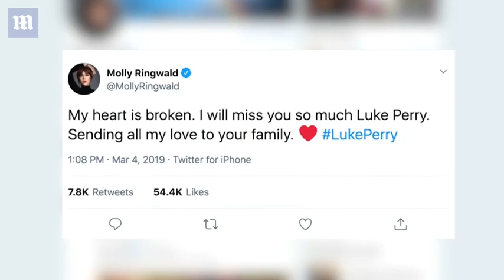1990s heart-throb Luke Perry dies aged 52 after suffering stroke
Luke Perry passed away on Monday, just five days after he was hospitalized following a massive stroke. The Beverly Hills 90210 star had been rushed to a California hospital on Wednesday morning from his home in Sherman Oaks, and remained there under observation until his death. The actor, 52, is survived by his son Jack and daughter Sophie from his marriage to ex-wife Rachel Sharp.